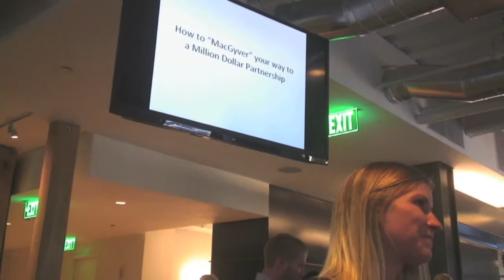Startup BD4 with Nathan Beckord of Foundersuite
What's BD? BD or Business development is often confused with marketing or sales. It is really a combination of those and a lot of different other skills with the ability to connect your startup with a new base of users, technology and long-term revenue sources. The Nerd Stalker crew were pleased to talk with Nathan Beckord, CEO and co-founder of Foundersuite, who produces the Startup Business Development event. Find out what makes this event special.